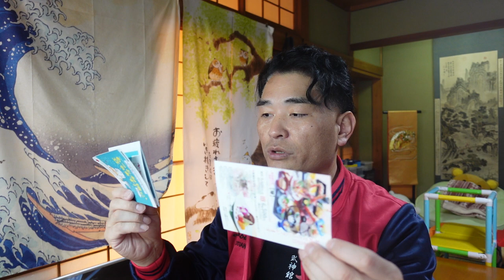【億万長者合宿マトリックス】第949話：指示語（こそあど言葉）